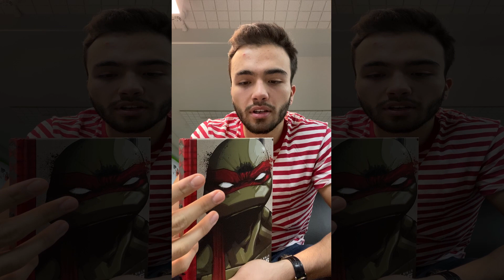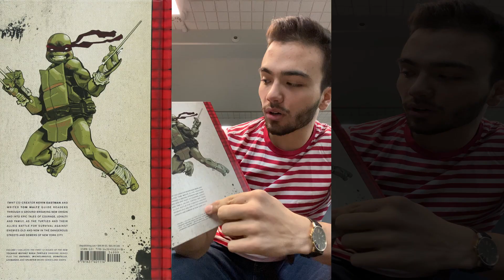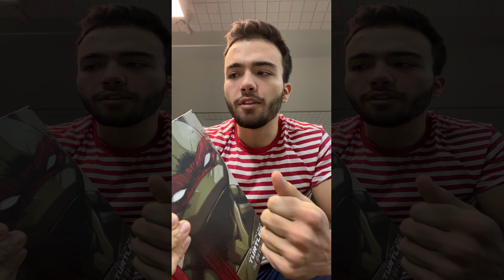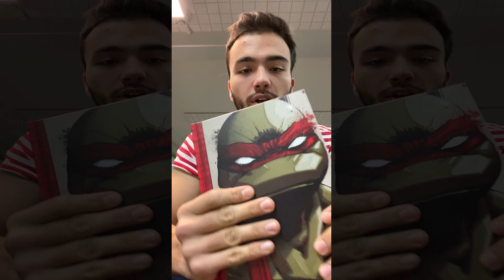Teenage Mutant Ninja Turtles - The IDW Collection Volume 1 REVIEW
My review of the first volume of the ongoing Teenage Mutant Ninja Turtles series from IDW.

If you are interested in checking out the Hardcover copy